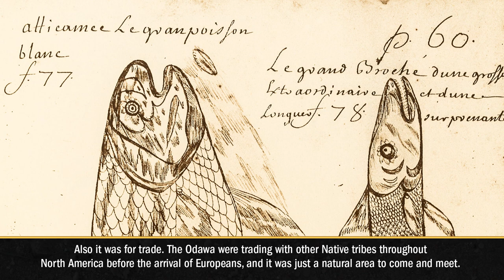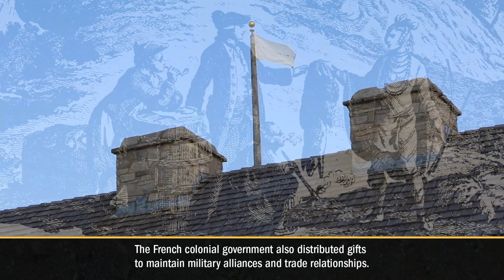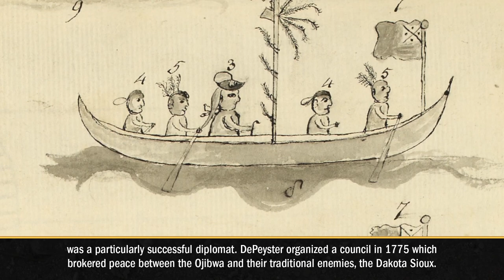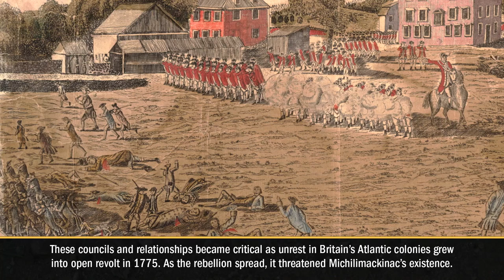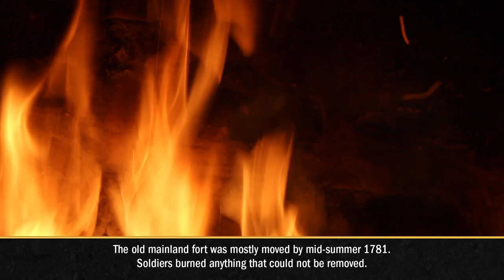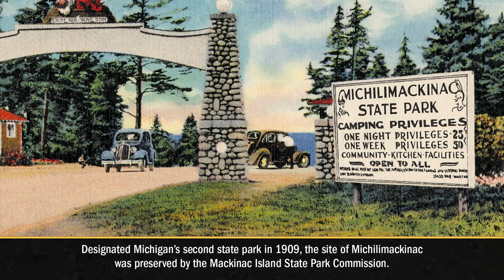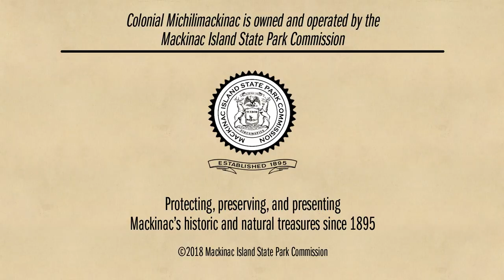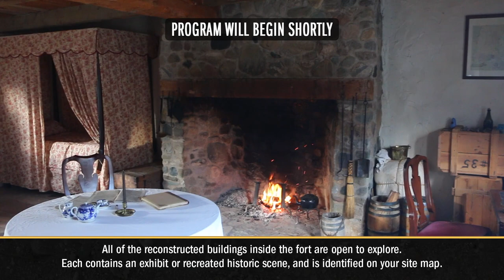Michilimackinac: Crossroads of the Great Lakes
An introduction to Colonial Michilimackinac and the history of the Straits of Mackinac area.